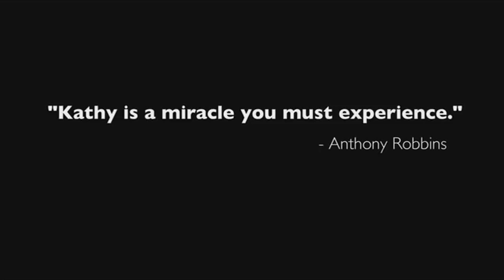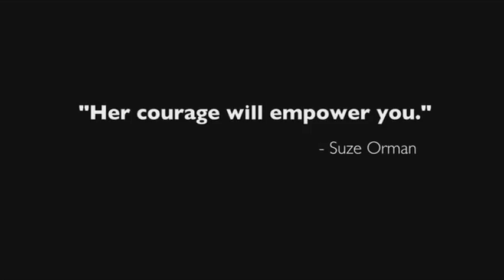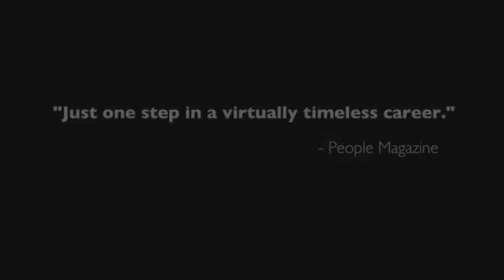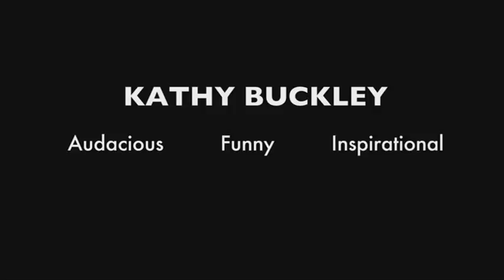Kathy Buckley - Motivational Speaker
International Comedienne and Motivational Speaker Kathy Buckley will move and inspire your audience! She is something you need to see!